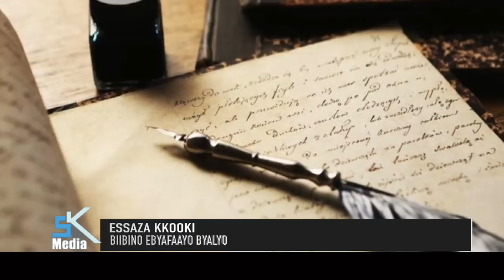Essaza Kooki: Biibino ebyafaayo Byalyo By'obadde Tomanyi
The video gives and an intensive narration of the disputed county of Kooki. You will find out that Buganda has been in row with the same county thrice. Thanks.